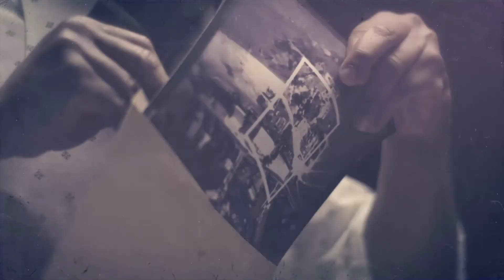Walkthrough - Call of Duty 9: Black Ops 2 - Part 1 - Pyrrhic Victory (HQ)